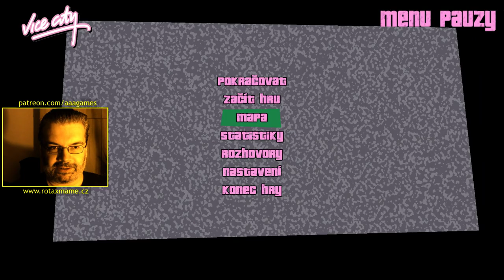GTA Vice City (7/15) CZ - Mise na letišti? Zase podvodem!